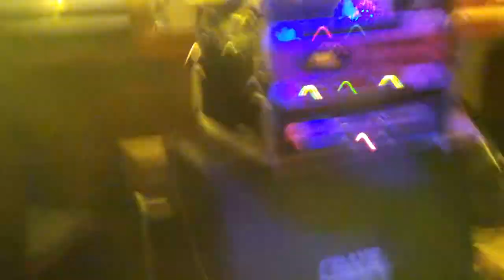Crush Of Love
Krypton Monkeys performing this Joe Satriani classic live from Wing Warehouse in Eastlake. Ron Redfield-guitar Jim Dudash-drums Chip Toth-bass
John McLaughlin-keyboards